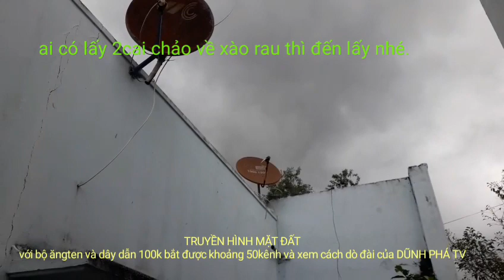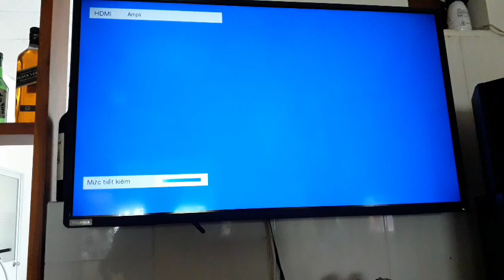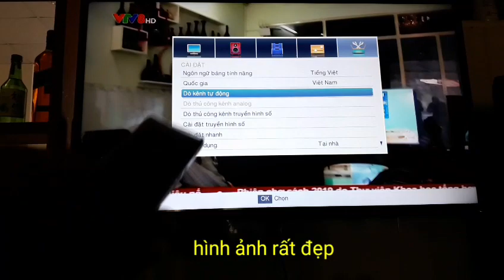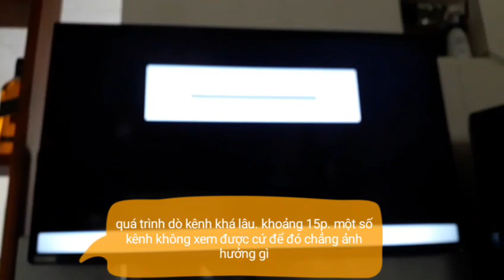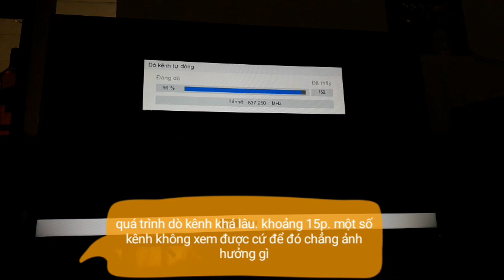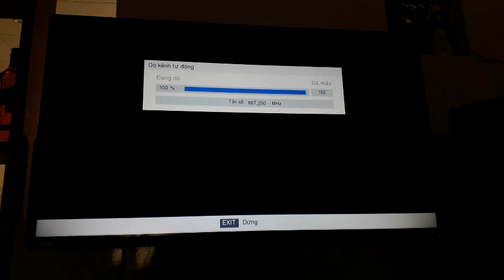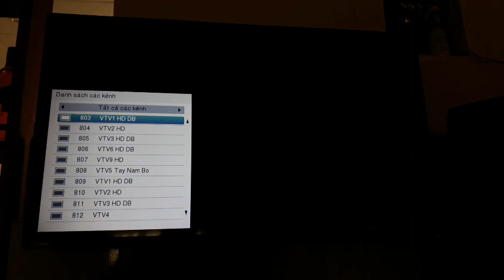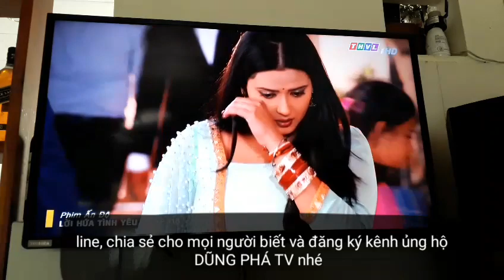hướng dẫn lắp angten và dò kênh truyền hình mặt đất DVB-T2 có cả HD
Chỉ 50k mua ăngteng va 50k đây dẫn bạn sẽ xem được gần 100kênh truyền hình kts mặt đất có cả HD thật tuyệt vời.